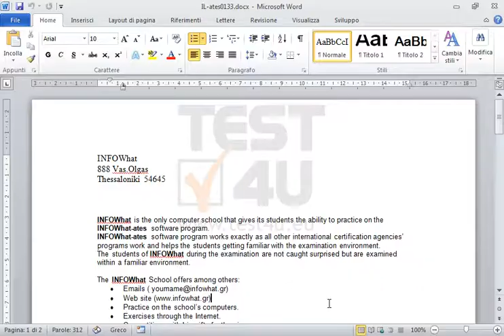Applica la sillabazione automatica sul documento corrente.